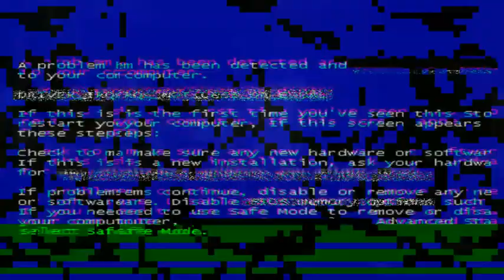Ramjanmotsav ।।Ramayan Mahanatya ।।रामायण महानाट्य।।Talodhi।।HIGHLIGHTS